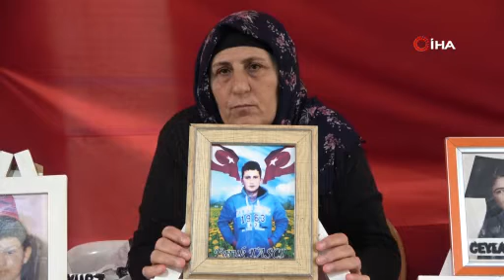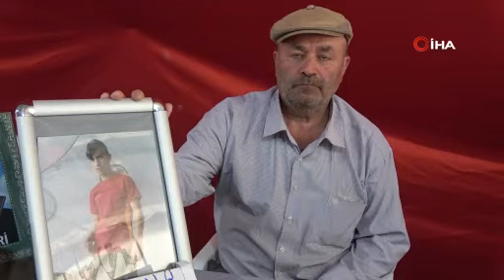Evlat nöbetindeki baba: “20 bayramdır evladıma hasretim”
Çocuklarının terör örgütü PKK mensuplarınca dağa kaçırıldığını iddia eden ailelerin Diyarbakır’daki evlat nöbeti kararlılıkla devam ediyor.

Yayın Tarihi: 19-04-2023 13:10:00